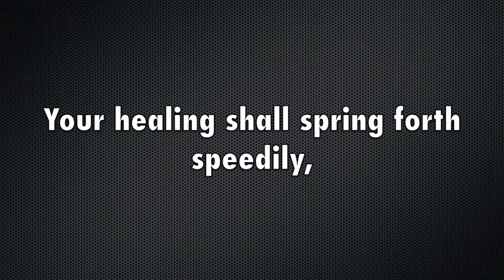"Healer" Costa Rica '10, Anna James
"Healer" by Kari Jobe was taken to Costa Rica to minister to, and heal the nation. Actually Kari Jobe has the song in Spanish also, so I was able to speak to them in their own language...so these videos are in spanish but I changed it so you could hear the words.
Please Let this dance touch you and let Jesus Heal YOU!!
Video is a little blurry because of conversion complications, but it is edited well. All the clips are from the same dance.